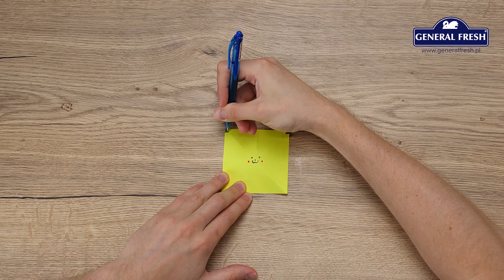Jak zrobić origami: Pikachu w stylu Minecrafta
Tworzenie papierowych ozdób origami to świetne zadanie, która może pomóc Ci się zrelaksować. Z pewnością tworzenie pokemona Pikachu z żółtej karteczki w stylu Minecrafta spodoba się Twojemu dziecku. Oto jak samodzielnie złożyć zabawną figurkę, która może przystroić dziecięce biurko.